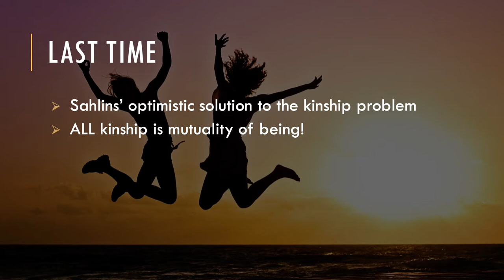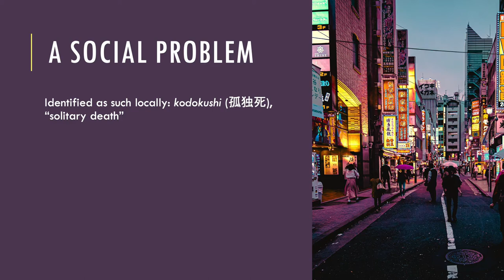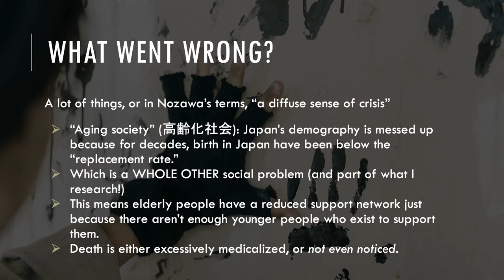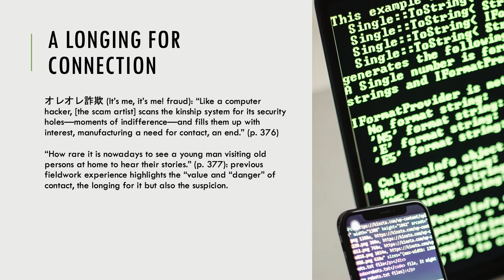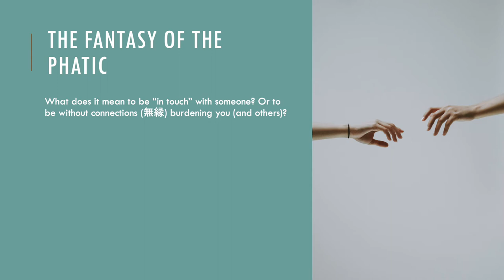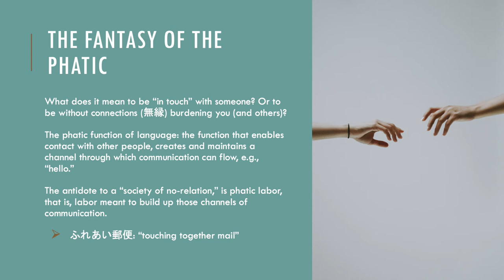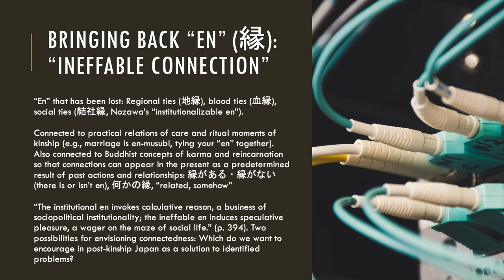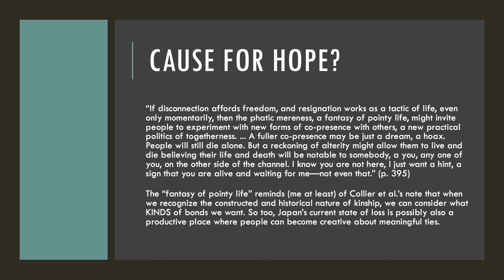When Kinship Fails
For our reading by Shunsuke Nozawa